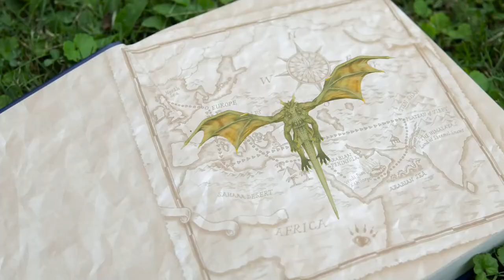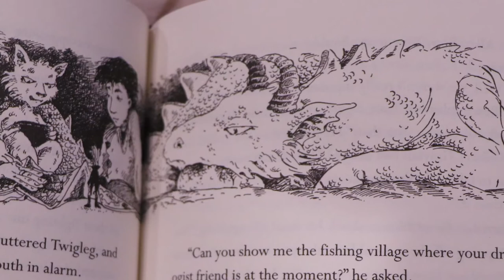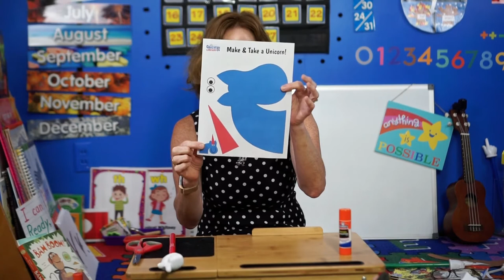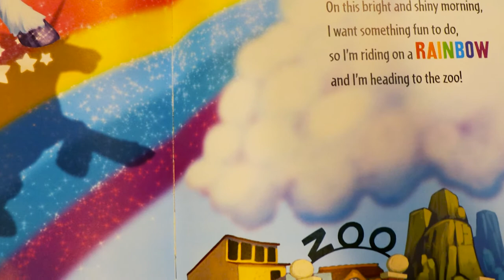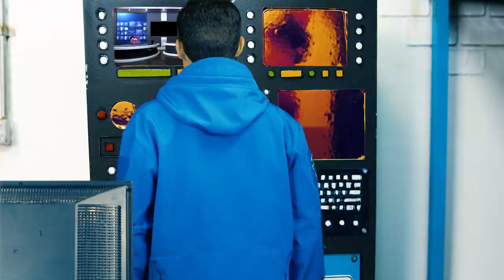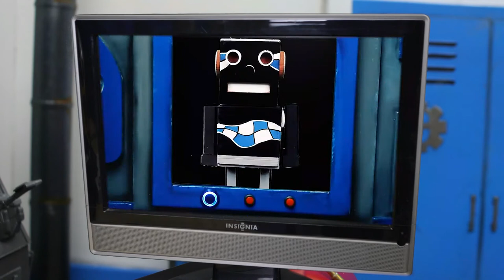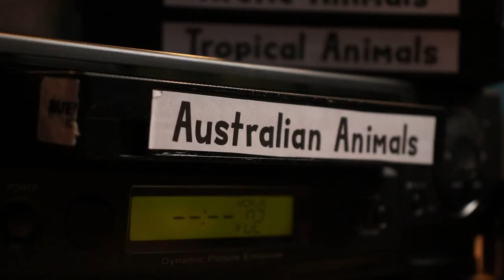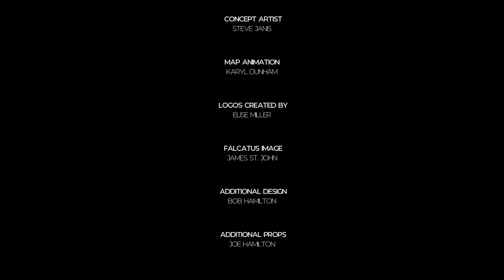Checkers Library - Mythical Animals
Join Checkers the Inventor in learning about Mythical Animals!